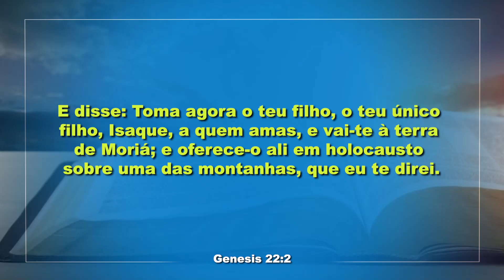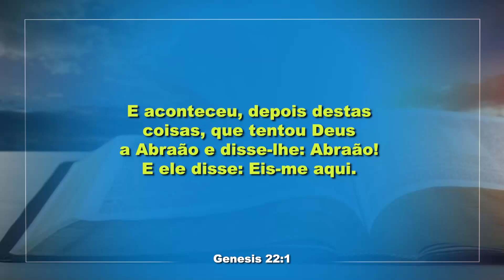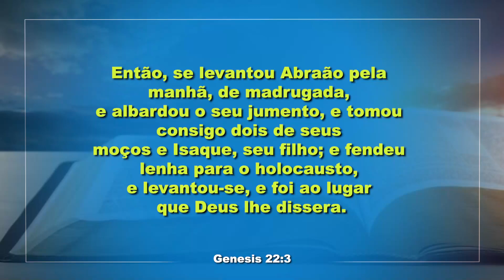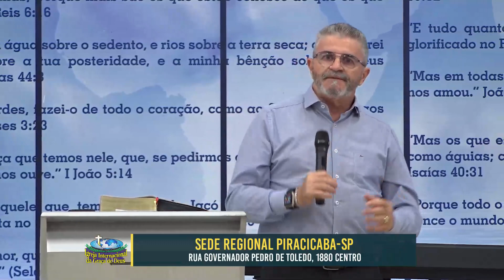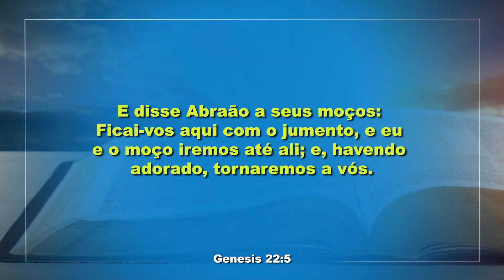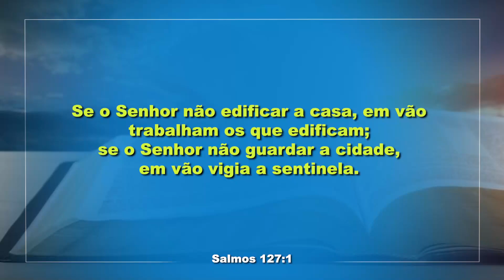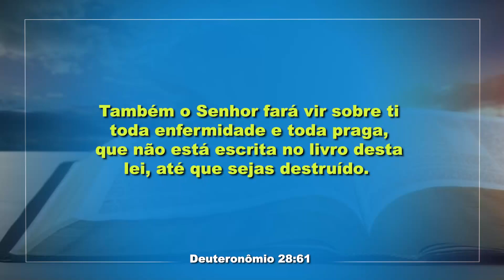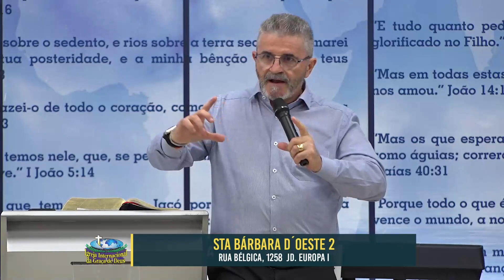IIGD Piracicaba Pr. Airton Fernandes 18-02-24